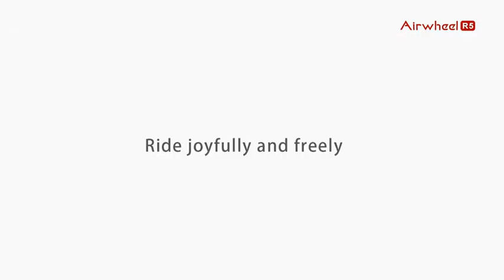Airwheel R5ディーテル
自転車+フル電動+アシストモード、優れた走行性能を実現！
折りたたみ式電動ハイブリッドバイク『Airwheel R5』